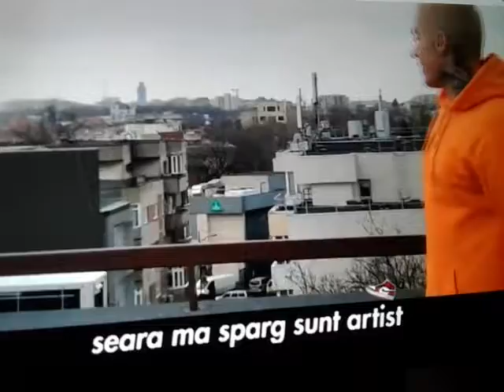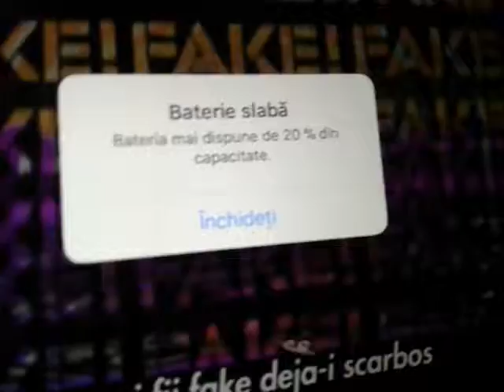Sus ca Jordan